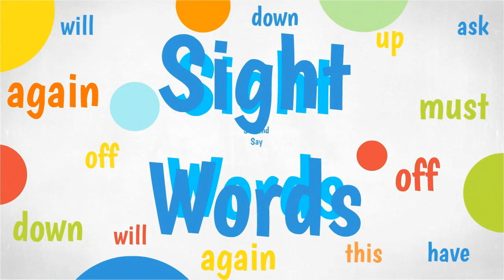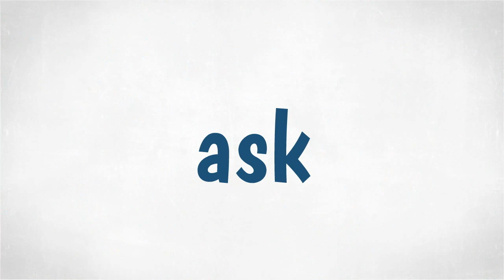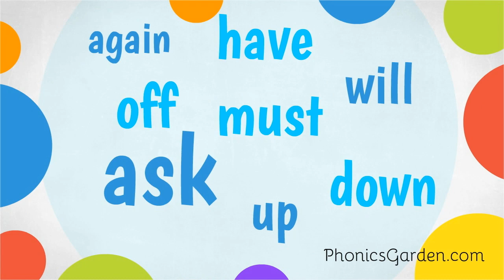AGAIN, ASK, DOWN, HAVE, MUST, OFF, UP, WILL, | Sight Words | Phonics Garden Readers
This video links with our Phonics Garden decodable reader 19

Welcome to the Phonics Garden, where learning is a blooming adventure! 🌼 Join us for another exciting session of Sight Words as we dive deeper into the world of sight words. In this video, we'll be practicing the "AGAIN, ASK, DOWN, HAVE, MUST, OFF, UP, WILL," sight word. Get ready to boost your reading skills and become a fluent reader!